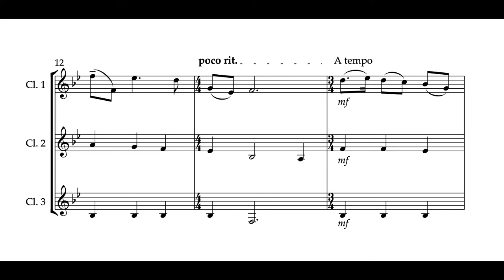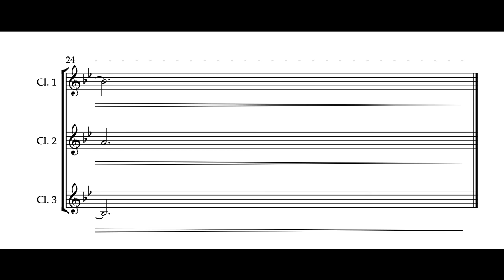Easy Clarinet Trio: "O Waly Waly"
This clarinet trio arrangement of the beautiful Negro Spiritual, 'O Waly Waly' is suitable for players of beginner to early intermediate level. Remember to keep the accompanying parts soft and let the melody sing out. This arrangement is available to buy from Sheet Music Plus.

Claire Summerbell is a London-based clarinetist, educator, composer and arranger. She specialises in writing intermediate jazz clarinet duets through her website Clarisheets, which can be found here: Clarisheets.com. Her work sells globally.